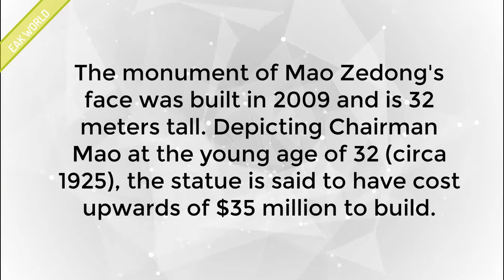Mao Zedong (Changsha, Hunan, China)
The monument of Mao Zedong's face was built in 2009 and is 32 meters tall. Depicting Chairman Mao at the young age of 32 (circa 1925), the statue is said to have cost upwards of $35 million to build.

You can help support the EAK WORLD channel in two ways and it won’t cost you anything:

2.) Watch the ads whenever you can. It just takes a few seconds and helps me a lot.